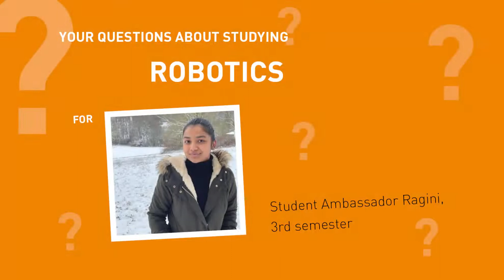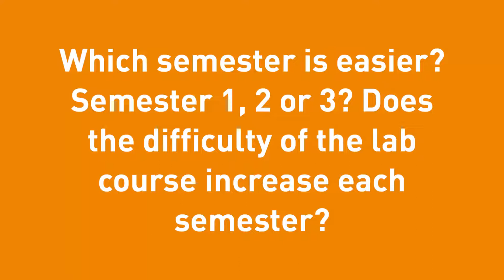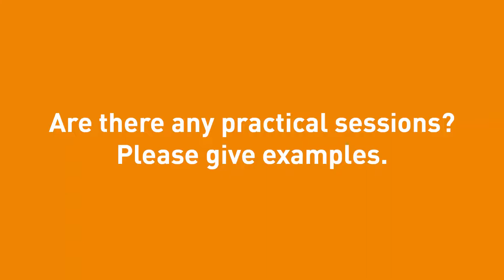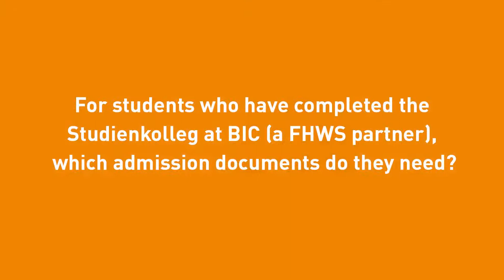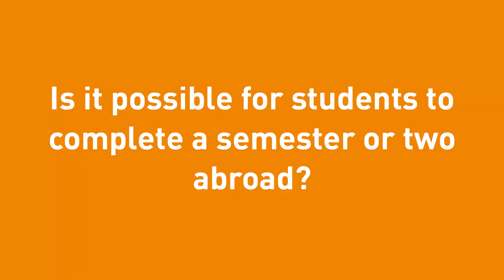Your questions about studying Robotics - with student ambassador Ragini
Ragini is student ambassador and studies Robotics in the 3rd semester. She is answering your most pressing questions here.
You can find more information about the degree programm on the

The questions were submitted by prospective students during a social media campaign. If you would like to get in touch with the study ambassador of your favourite degree programme, write to us on Instagram or by email at